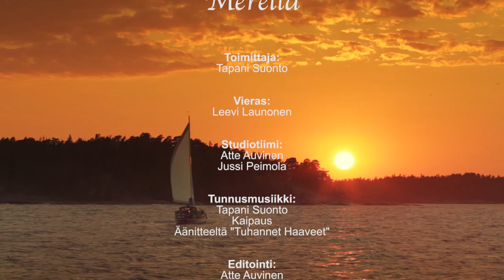Merellä - Leevi Launonen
Tapani Suonnon vieraana merellä on Ristin Voitto -lehden päätoimittaja Leevi Launonen.